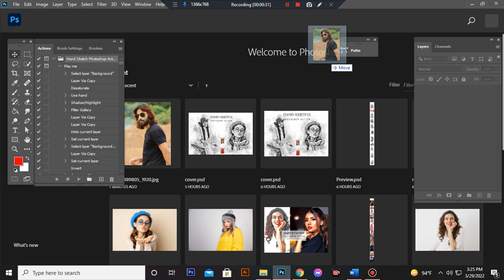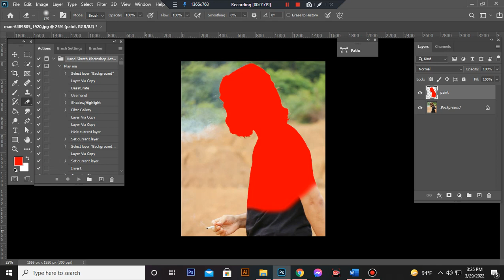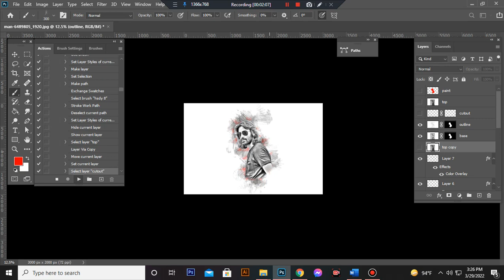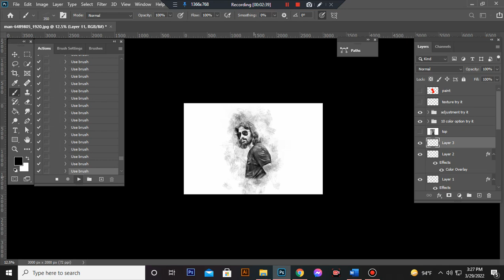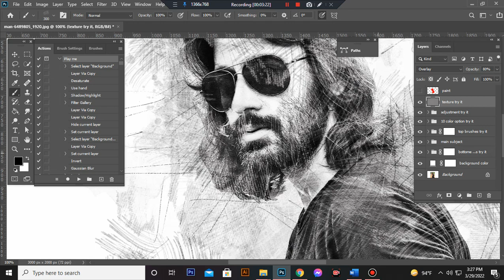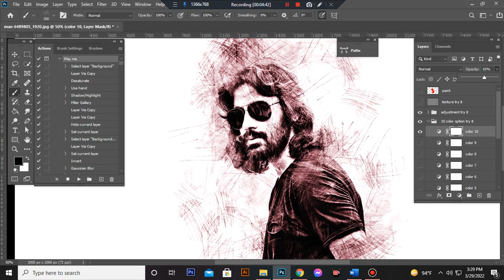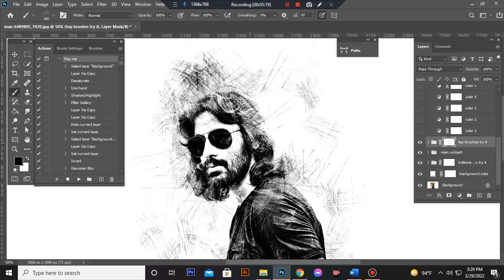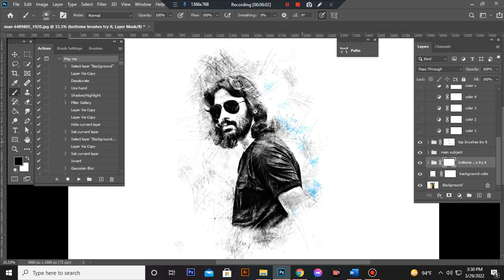Hand Sketch Photoshop Action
This Hand Sketch Photoshop Action are perfect for photographers and designers. It’s enhancing and adds more beautiful to images.
It will help you to stunning your images to make unique and awesome looks. In this action you will get 10 different color option
when you open unviewed eyes.